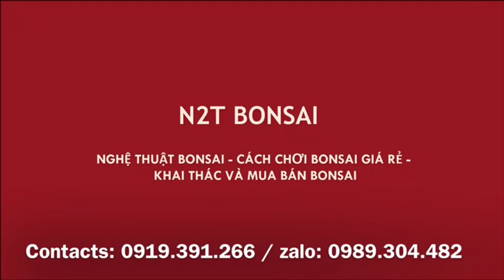LÂU LẮM MỚI THẤY TÁC PHẨM ỔI BONSAI ĐẸP RA CHỢ - BÁO GIÁ 25 TRIỆU XỨNG ĐÁNG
SUPER GUAVA TREE BONSAI, VAN PHUC BONSAI MARKET